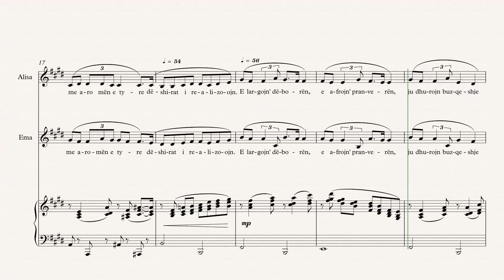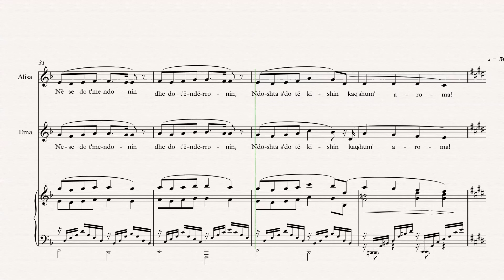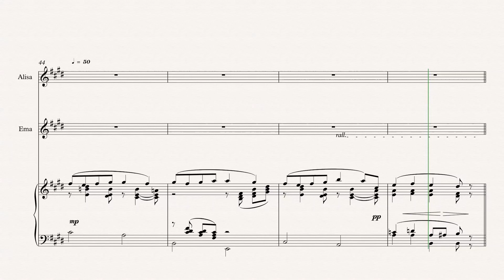Rehearsal score - (Ema) Reklamimi i luleve - Elvis Peçi - Muzikal - Patrik Parashikuesi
"Udhëtimi i Mrekullueshëm i
Patrik Parashikuesit"
Muzikal ne tre akte nga Elvis Peçi

The Miraculous Journey
of Patrick Foresight

A Musical Sci-Fi Comedy Film
with Music by Elvis Peçi
based on the Libretto by Elvis Peçi and Lisa Alemark

Somewhen in the dawn of the xxth century, in a splendid metropolis full of social
inequality, a disguised megalomaniac scientist will try to play God, by judging reality and
striving to change the flow of events when performing his debuting time-travel experiment
with a genuine orphan newsboy (Patrick Foresight), who’s father was gone years ago to a
great distant war…